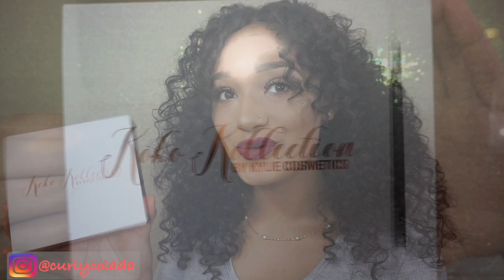Kylie Jenner Cosmetics Koko Kollection Swatches on Tan Skin